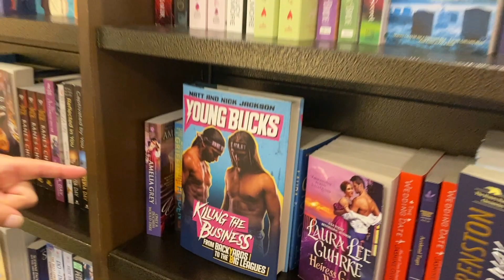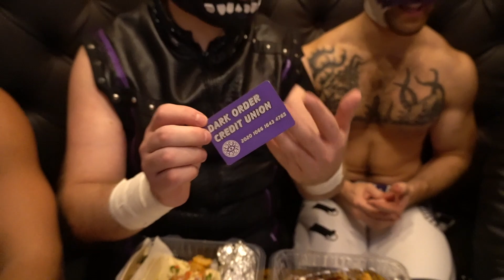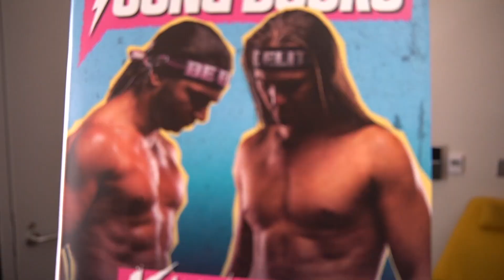“One Chip Challenge” - Being The Elite Ep. 231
Wrestlers compete in One Chip Challenge to become number 1 contenders for the BTE Championship. The Young Bucks take on Top Flight on AEWDynamite. Dark Order celebrates Thanksgiving.

Young Bucks Killing the Business from Backyards to the Big Leagues now available! YoungBucksBook.com

“Being The Elite Theme Song”
“Warrior’s Cry”
By Matthew Lee Massie